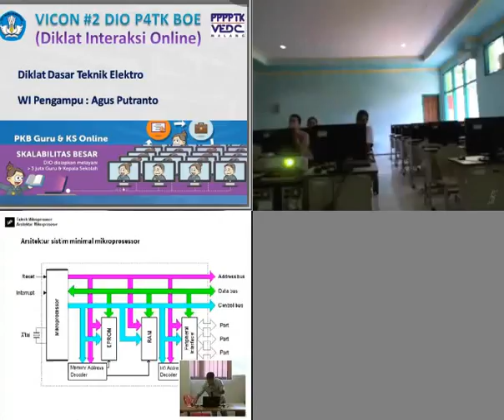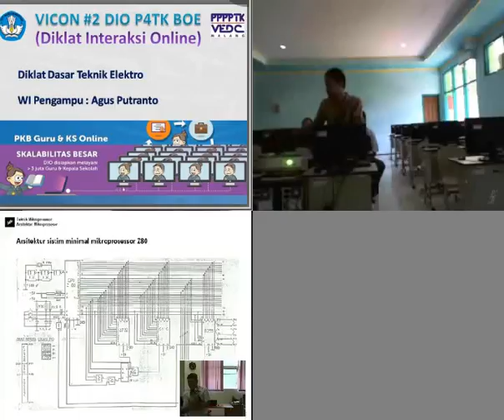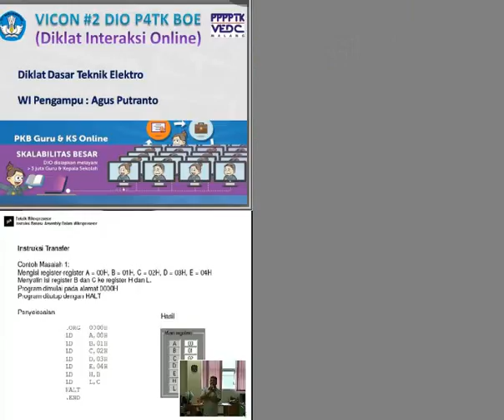Vicon DIO P4TK BOE Malang (Elektro ke#2a)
Vicon DIO P4TK BOE Malang
Diklat DasarTeknik Elektro

Vicon ke#2 (a)
Sub Materi : Mikroprosessor
WI Pengampu : Agus Putranto
PTP : Weldan Kusuf